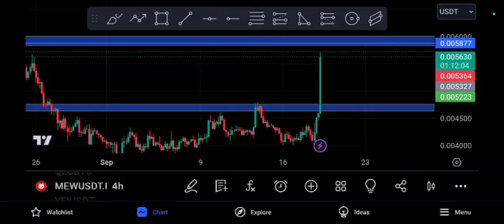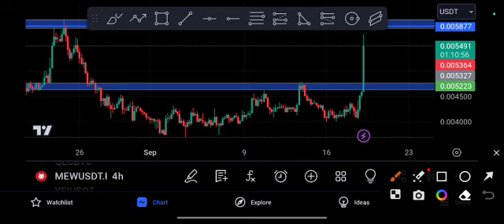MEW Coin URGENT News! MEW Price Prediction